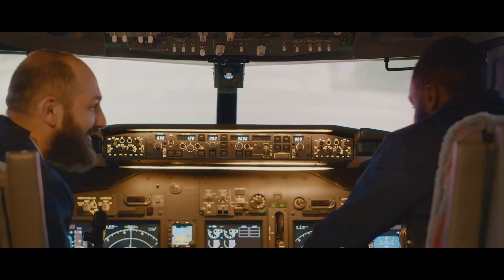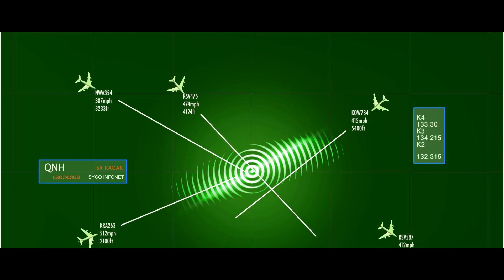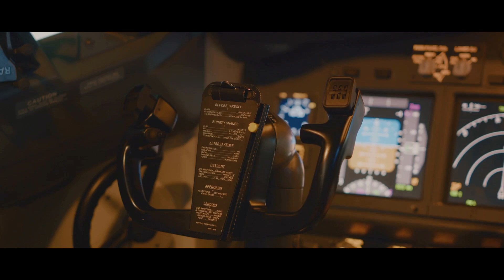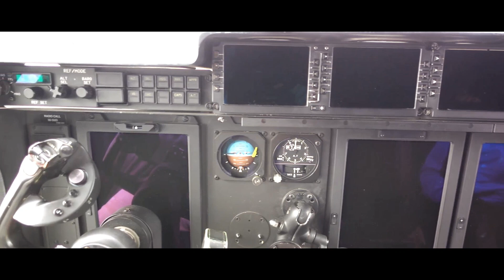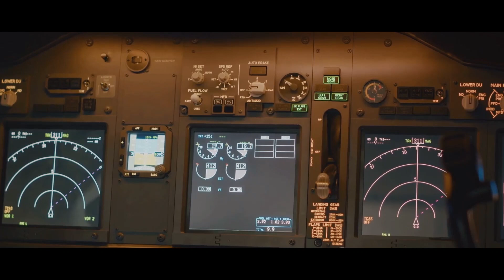🇮🇳 India's EMBRAER R-99: The AWACS Beast Protecting Our Skies! ✈️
Ever wondered what keeps Indian skies safe? This video dives deep into the IAF's EMBRAER R-99, a powerful Airborne Warning And Control System (AWACS) aircraft! ⚠️ See how this beast detects & tracks threats from afar, keeping our borders secure. ️ Get ready for exclusive footage, expert insights, and why this aircraft is a game-changer for India's defense!